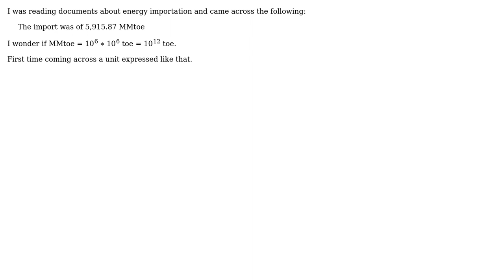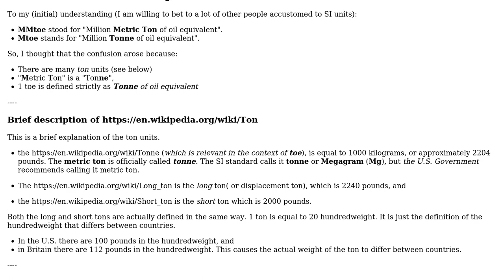Engineering: What does MM prefix mean in MMtoe?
With thanks & praise to God, and with thanks to the many people who have made this project possible! You are responsible for your own actions.